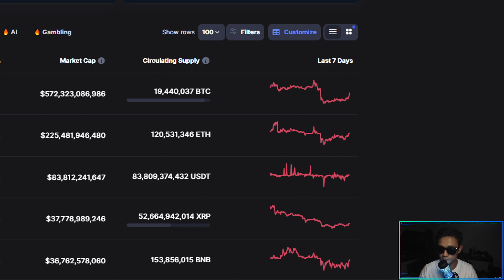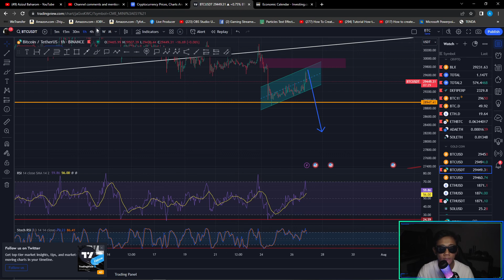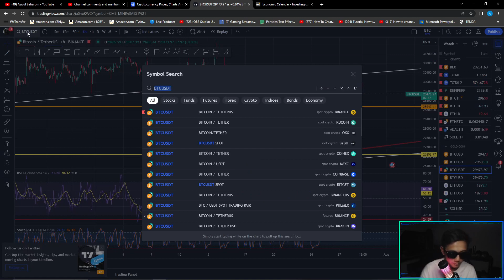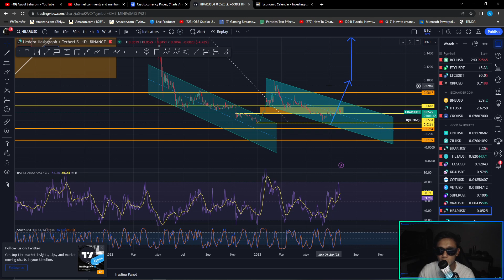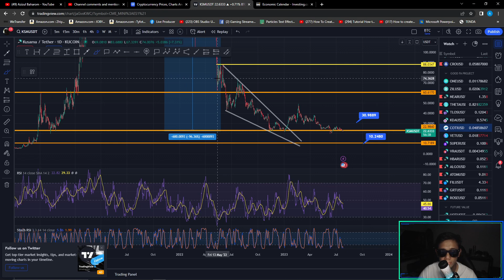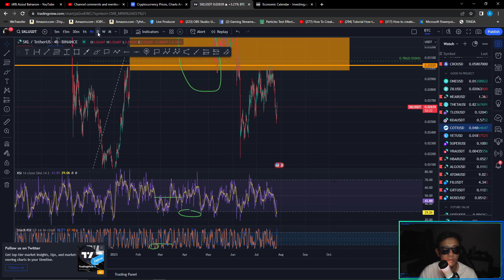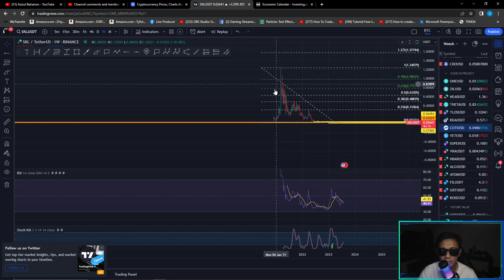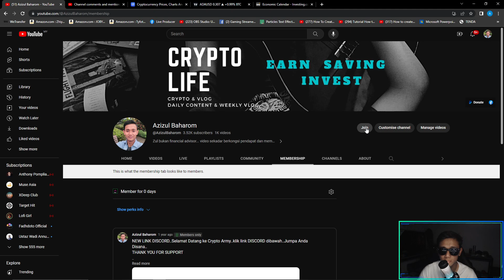BITCOIN & ALTCOIN !!! Masa Sesuai untuk BUY. Lihat Data ini..